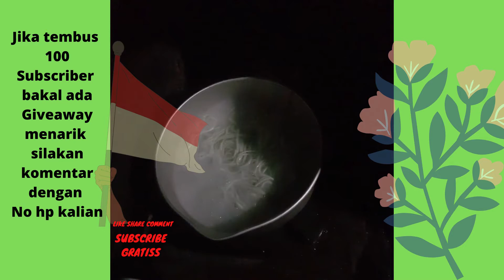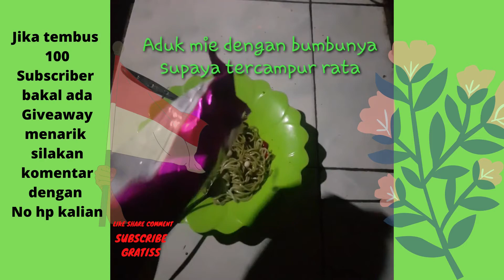Mie Lemonilo dengan snack Tictac pasti Enaaaak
untuk pembeliannya bisa di shoppee